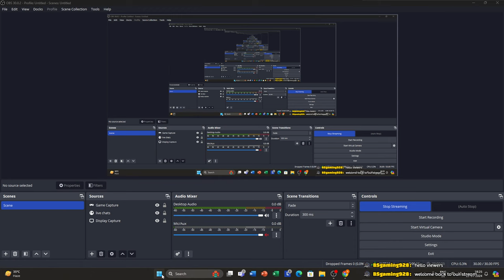Mountain Madness: Hill Climb Racing Live Stream #24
It's all about the climb! Join us live for Hill Climb Racing action!